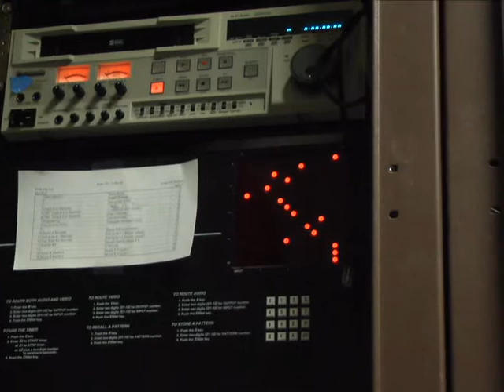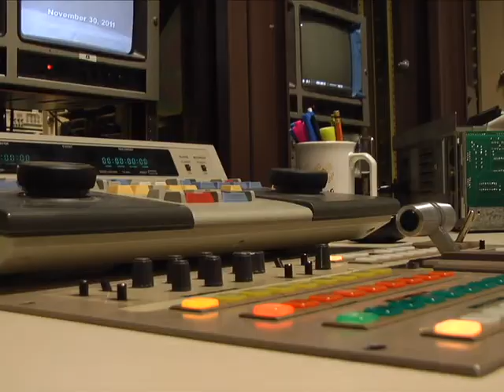CVCTV.avi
Covers the mission of CVCTV and their Auction